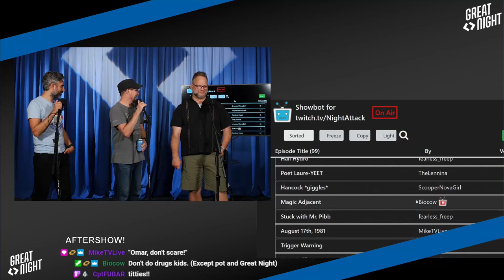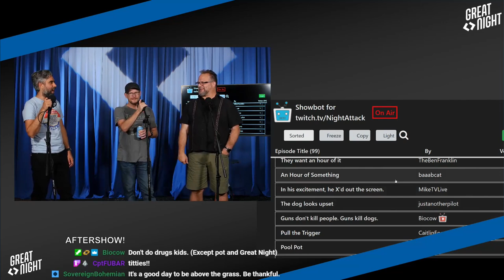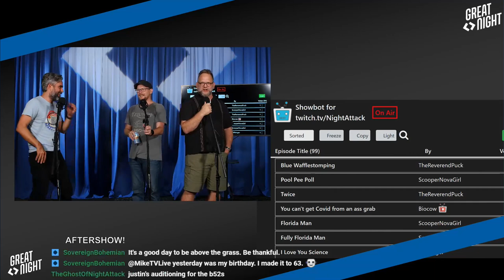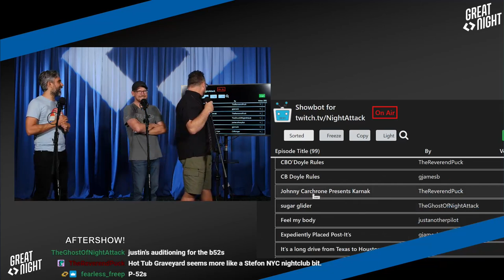Great Night #11: Aftershow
Porcelain skin meets haunted nails--so says the "Magic Horror Stories" announcer! That and episode titles on another aftershow!